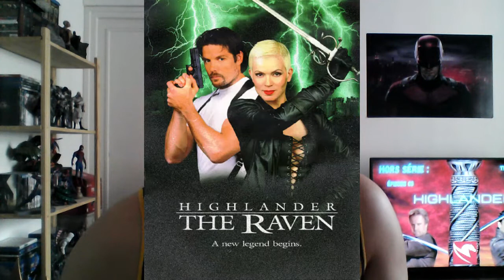There Can Be Only One !!!1ère Partie sur l'Univers de Highlander !!!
Hors Série 05 sur l'univers de Highlander en 02 Parties !!!Films ,Séries ,Dessin Animée, Film d'Animation.